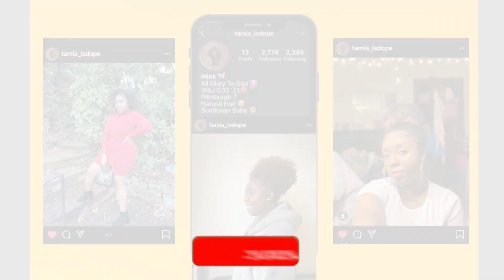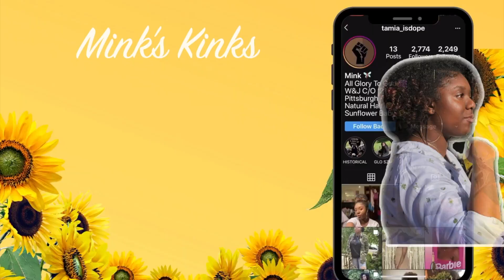THE MANE CHOICE HEAVENLY HALO PRE-POO REVIEW 🤍 | Final Day in Week of Uploads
Hey y'all! Today is day 7 of my week of uploads! In this video, we are trying out the Mane Choice Heavenly Halo Pre poo! Have you tried this?